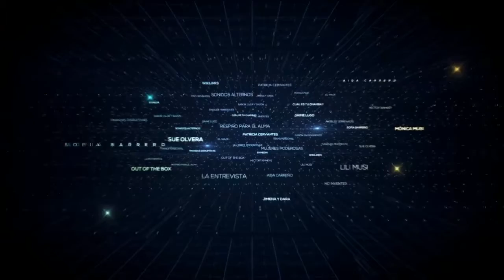WikiLinks Su Podcast de Tecnología de confianza